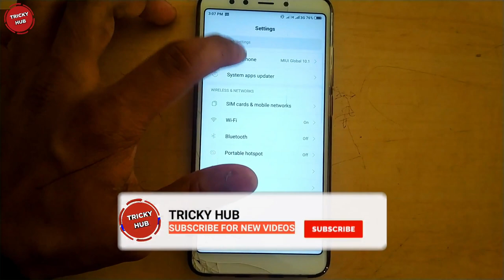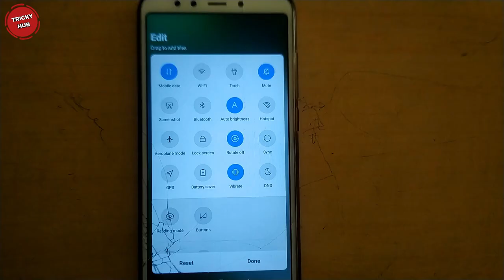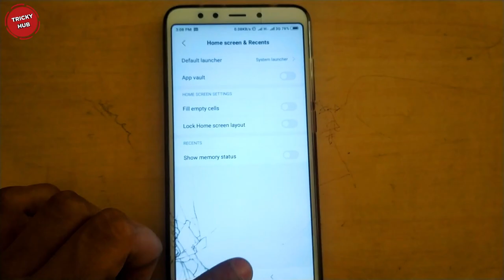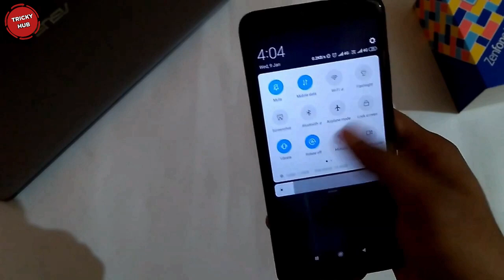REDMI 5 MIUI 10 2.3.0 NEXT UPDATE WITH PORTRAIT MODE😃NEW FEATURE CHANGELOG//RELEASE DATE👌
TOPIC EXPLAINED-
redmi 5
redmi 5 next update
redmi 5 miui 10 next update
redmi 5 miui 10.2.3.0
miui 10.2.3.0

MY GEAR-
Mini tripod
My phone
My laptop

DESCLAIMER-

niche kuch nahi he bhai Q Ja Raha He 😂
are bolana kuch nahi he niche fir bhi aa raha he mere piche .

thik he bhai tu manega nahi ja niche dekh kaha thana tere kaam ka nahi he fir bhi 😉